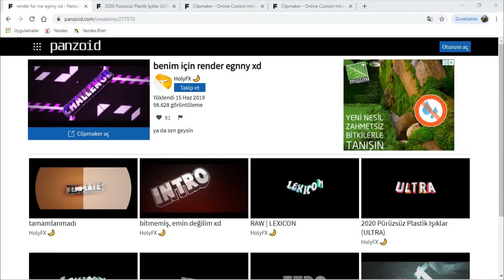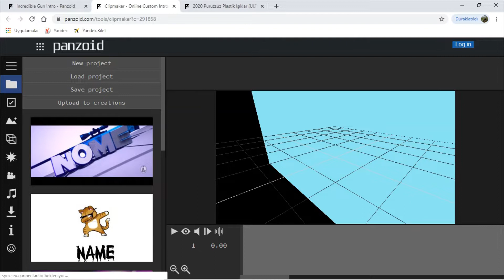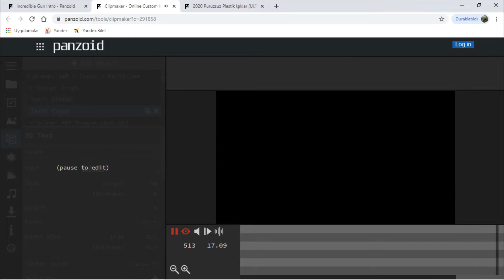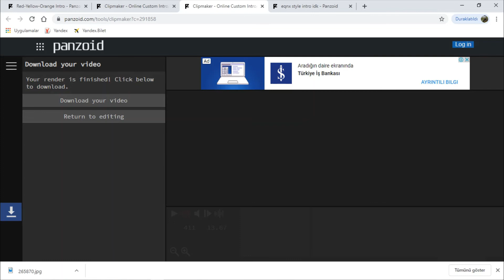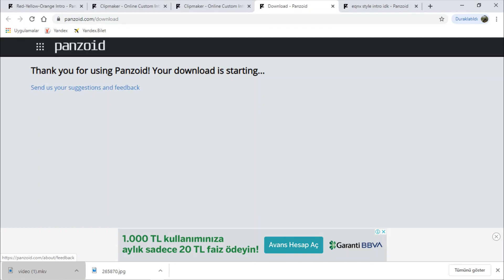NASIL KOLAY PROGRAMSIZ İNTRO YAPILIR!!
Arkadaşlar bu videomda size nasıl kolay intro yapıldığını gösterdim iyi seyirler.